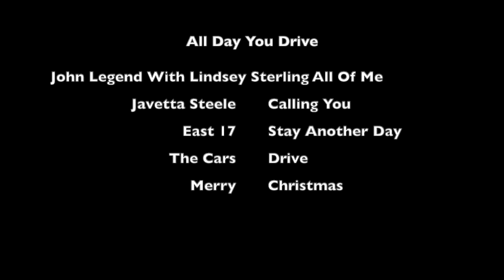All Day You Drive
All Day You Drive.Feat,John Legend with Lindsey Sterling,All Of Me.Jevetta Steele,Calling You.East 17 ,Stay Another Day.The Cars,Drive.